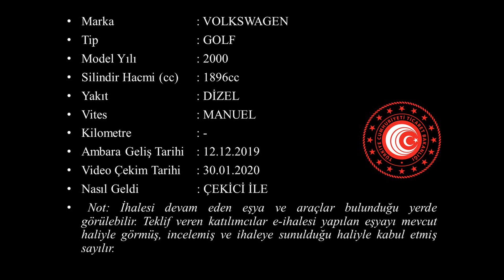T 2019 267